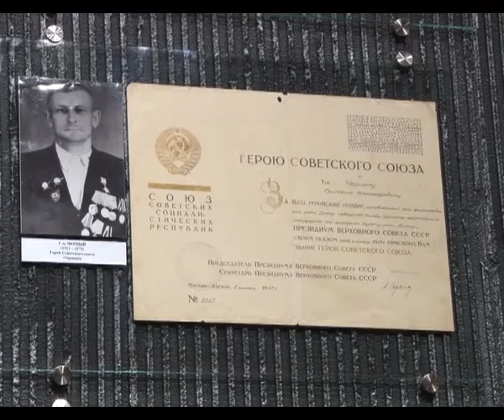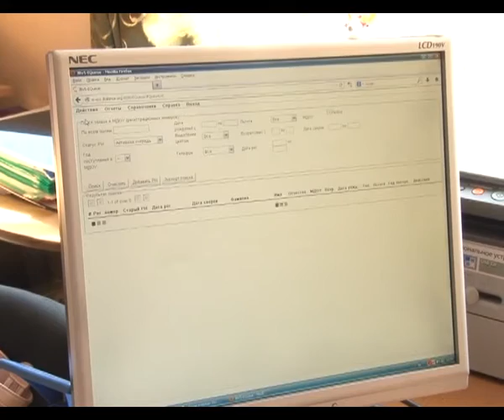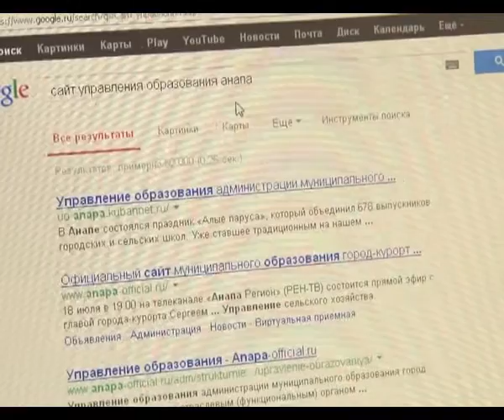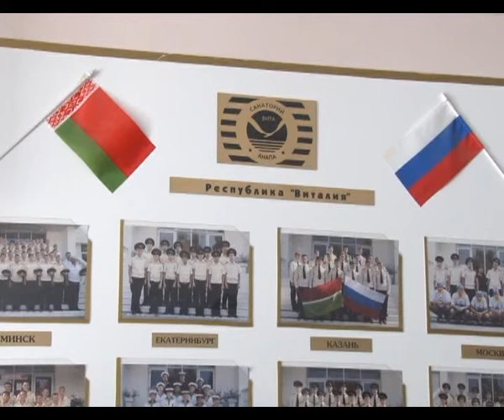Новости "Анапа Регион" от 16 июля 2013 года